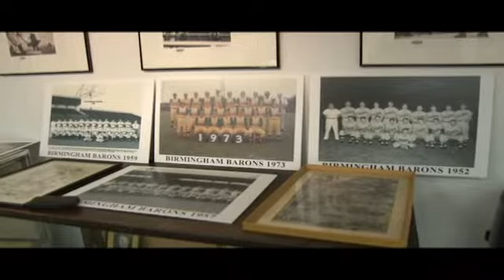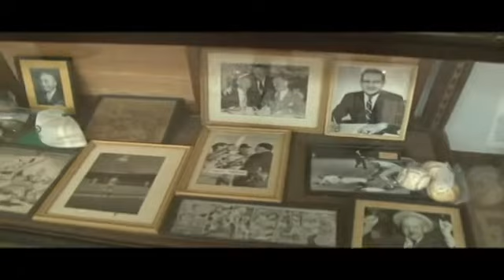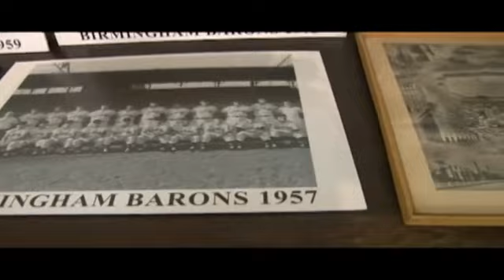Darryl Strawberry Interview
Curt Bloom sits down with Darryl Strawberry to talk about life after baseball.